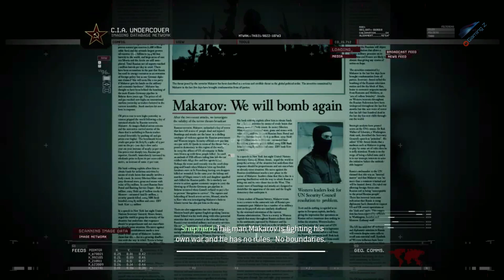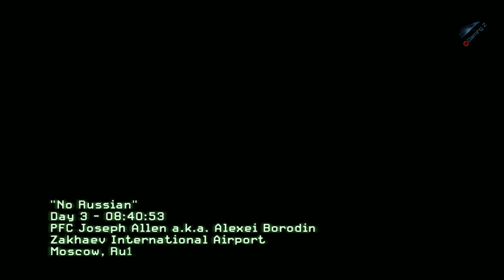Call of Duty Modern Warfare 2 | Act I | No Russian | No Commentary | gameplay 3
"No Russian" is the fourth mission of Call of Duty: Modern Warfare 2 and Call of Duty: Modern Warfare 2 Campaign Remastered. Taking place in Zakhaev International Airport, the controversial mission saw the player take part in a massacre of civilians in a false flag operation.

Call of Duty Modern Warfare 2 Walkthrough until the last part will include the full Gameplay on PC. This Call of Duty Modern Warfare Gameplay is recorded in 1080p 60FPS on PC and will include the full game, all endings and all boss fights.